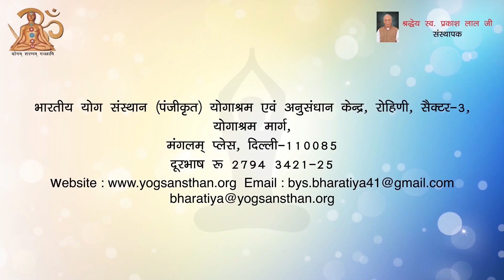निमंत्रण 55वाँ स्थापना दिवस एवं ध्यान शिविर 136